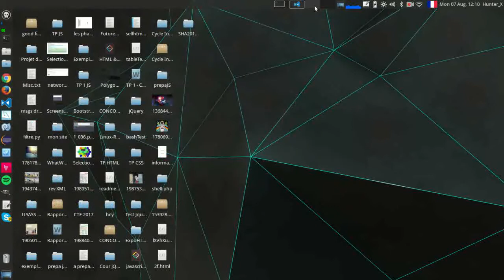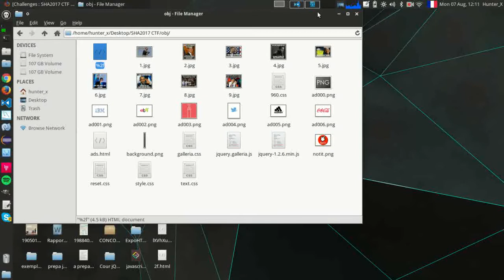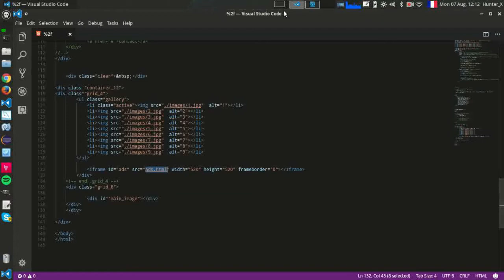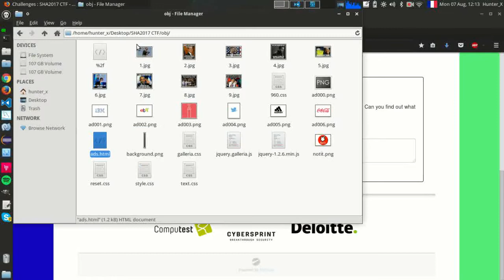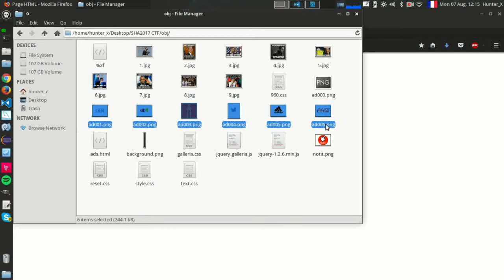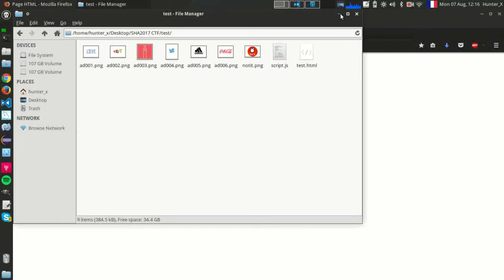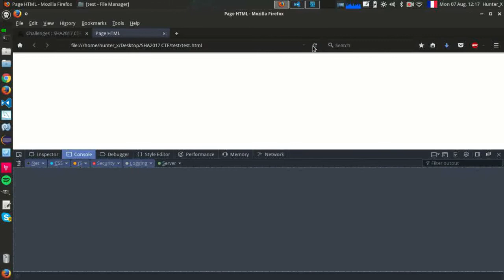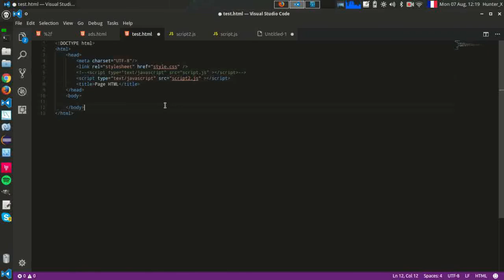SHA2017 CTF - Malware Testrun (Write-Up)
SHA2017 CTF
Challenge :  Malware Testrun
Song: Emancipator - Natural Cause